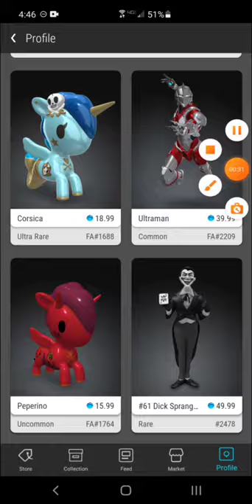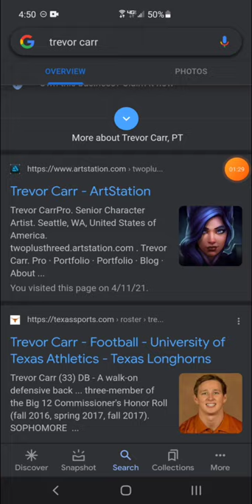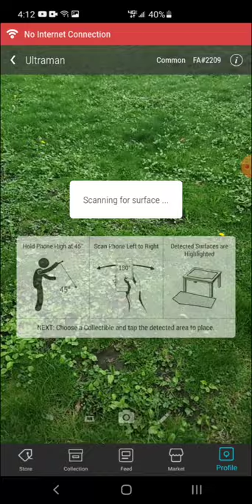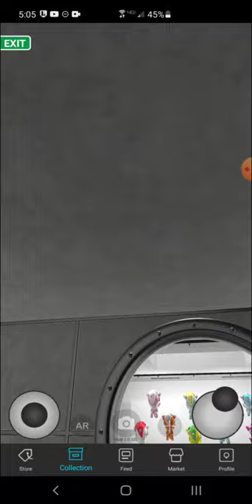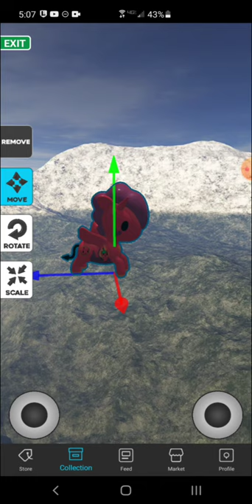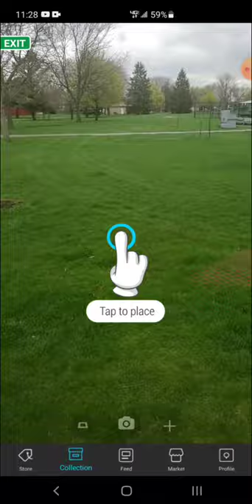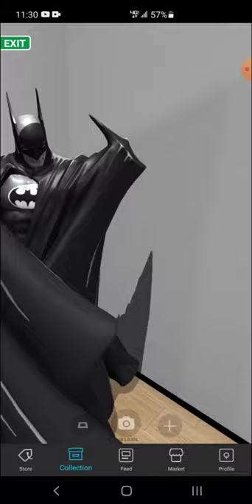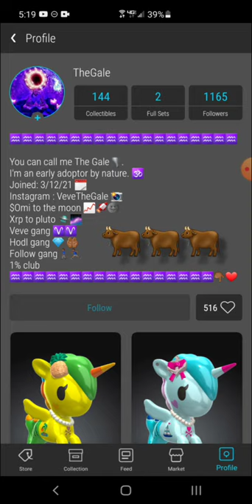Veve App Full Augmented Reality Tutorial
Full AR tutorial within the Veve App...